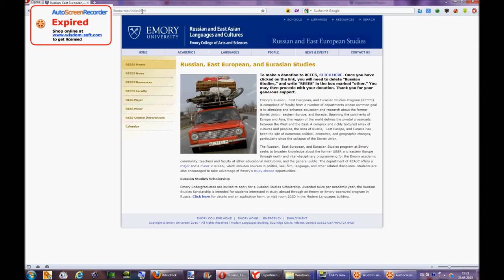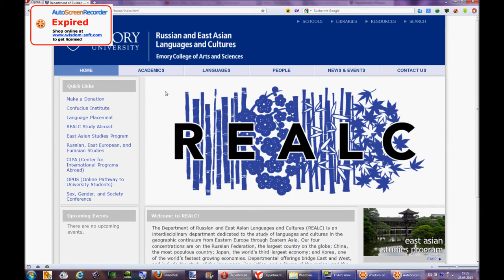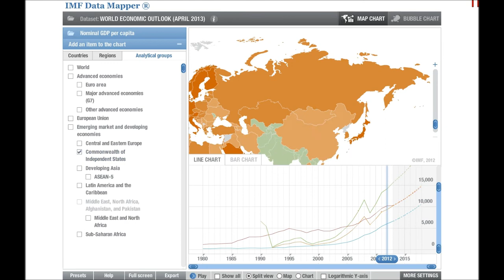Racism in Emory University, Russia and Eastern Europe is shown as backwards and poor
Russia and Eastern Europe is shown as backwards and poor while East Asia as a rich culture and advanced, only problem is Russia is richer than both china and East Asia as a whole. Soviet countries as a whole are at the same level like East Asia as a whole.